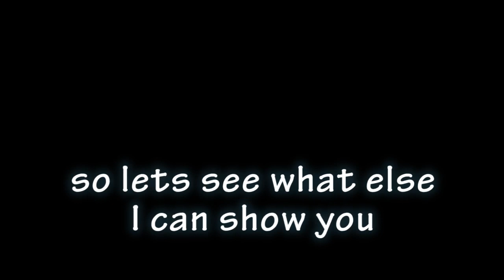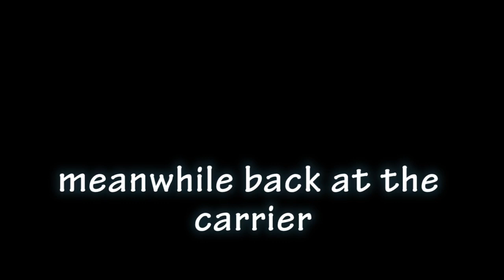Battlefield 3 Top Gun - sorta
Scenes in this video were recorded in just 45 minutes of playing BF3 on a friday afternoon. Some of the recorded events are somewhat hilarious that I had to create a small video. :D